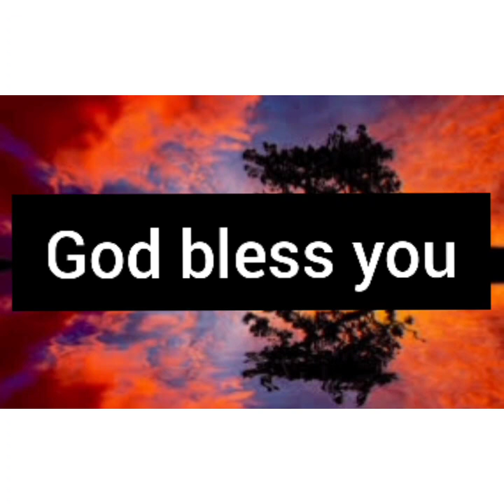ANNADANAM PHOTOS OF SMT DR SMT NAGESHWARI GARU